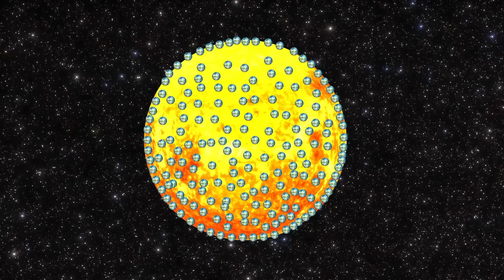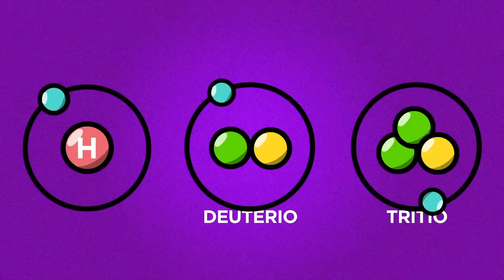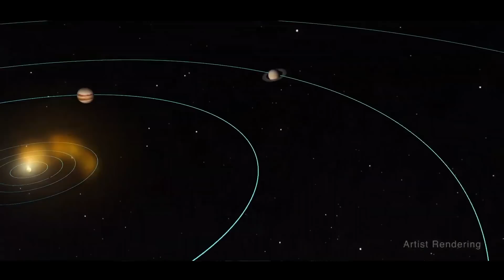Cómo Destruir el Sol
o también puedes convertirte en miembro de este canal para disfrutar de ventajas: